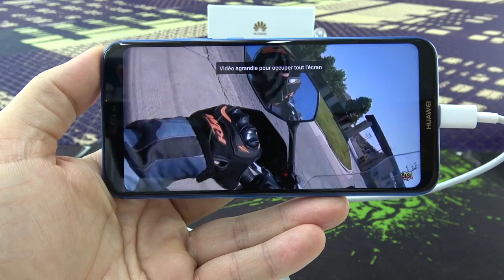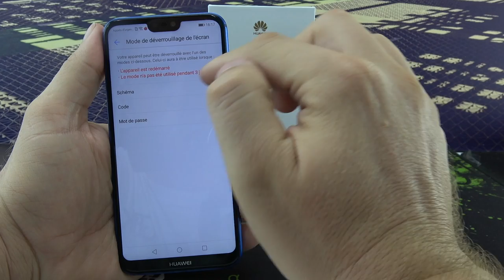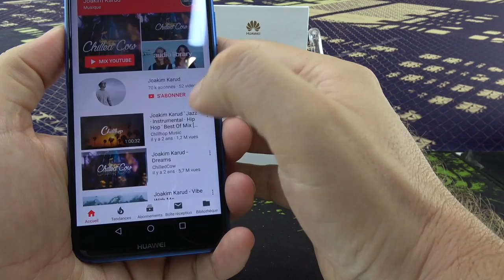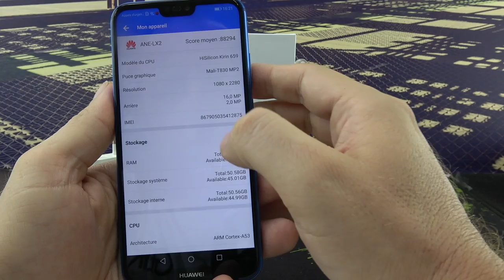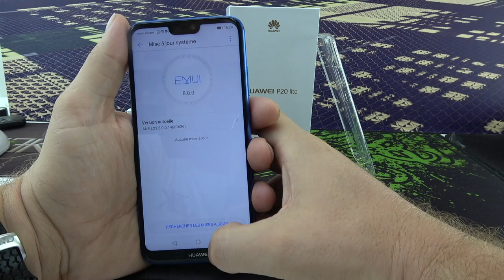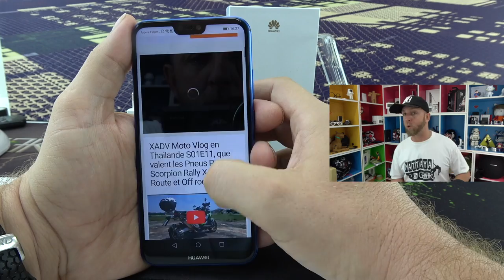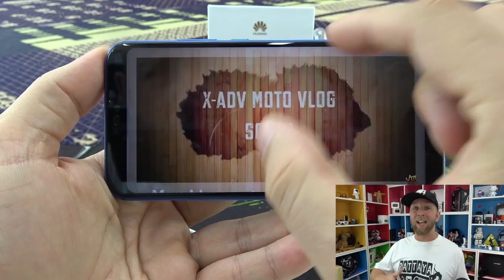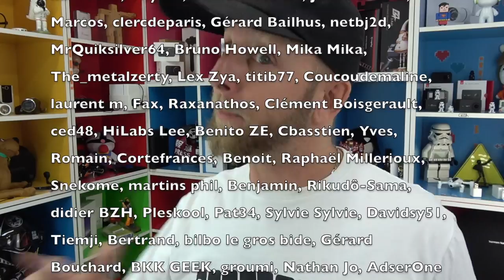Test Huawei P20 Lite, Lite comme son prix à moins de 250 Euros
Le Huawei P20 lite permet à Huawei d’alléger le prix de son Huawei P20 avec un smartphone tres equilibré à moins de 250€